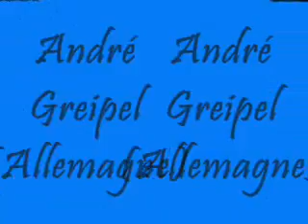TOUR DOWN UNDER (AUSTRALIE) 2010